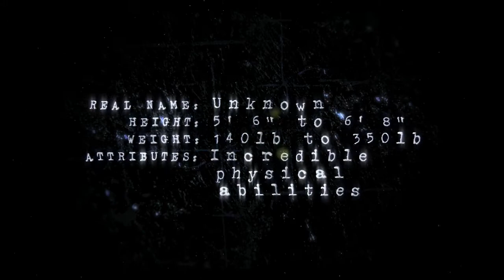Batman: Arkham Asylum - Bane trailer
Bane s'illustre en trailer pour Batman: Arkham Asylum.